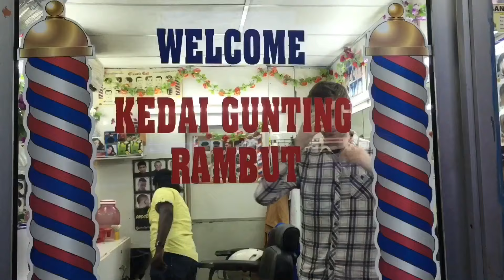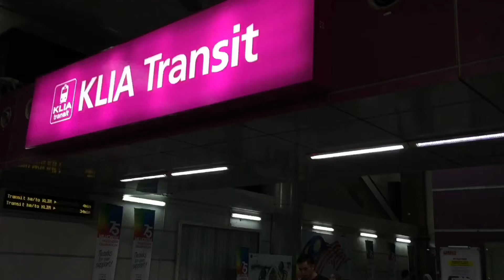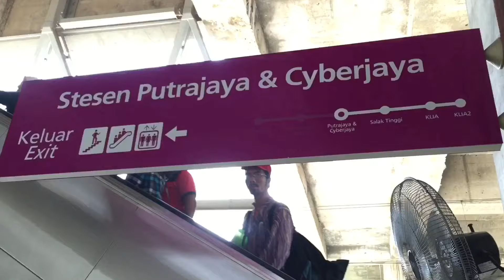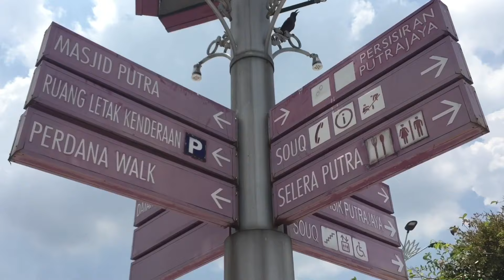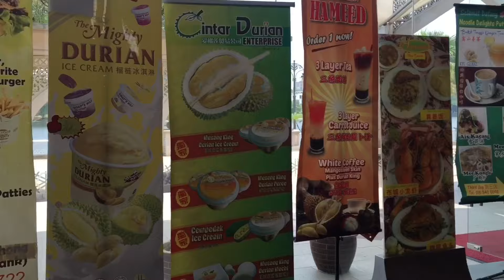Short Trip in Kuala Lumpur, Malaysia